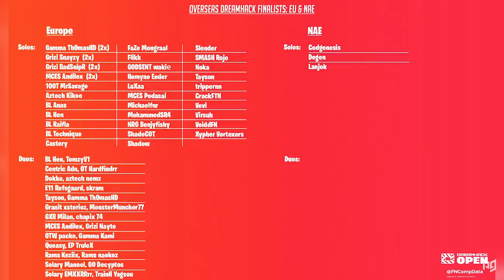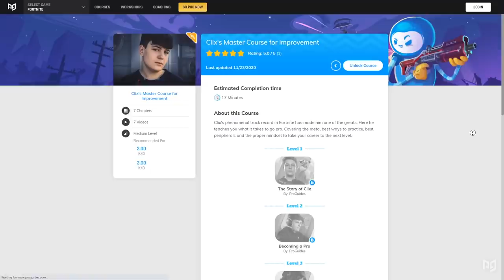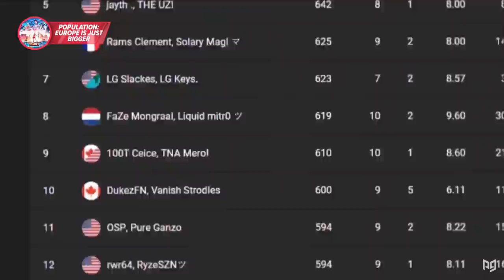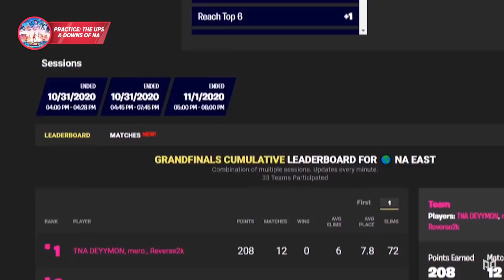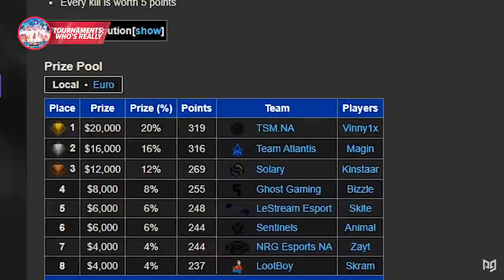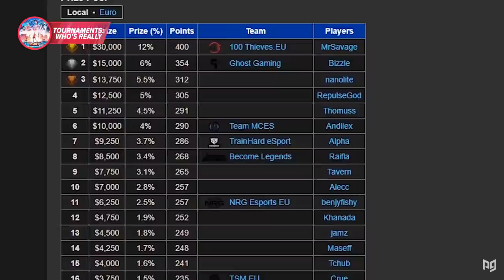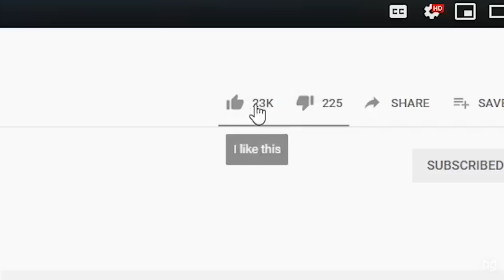NA vs EU: Which Region Is Truly Better? - Fortnite Battle Royale